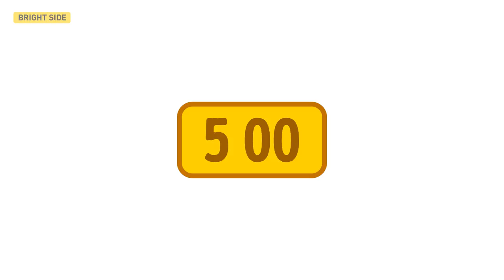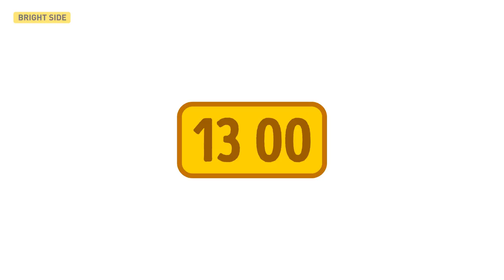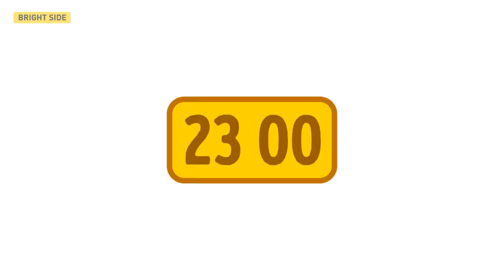One Day in the Life of the Neighbors Upstairs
Almost everyone has at one time lived downstairs to someone who seemingly never sleeps and instead makes a great deal of noise, the origins of which you can’t even imagine.

We at Bright Side have found out all the secrets about those upstairs neighbors. Here are 12 illustrations that explain what exactly it is they’re doing.

TIMESTAMPS:
They wear cast-iron slippers 0:10
They cook pork-chops for breakfast 0:21
They sing 0:40
They’re careless 0:52
And they’re always doing the housework 1:10
They fight 1:16
They make up too loud 1:30
They listen to music 1:52
They play tag 2:05
They rearrange the furniture 2:16